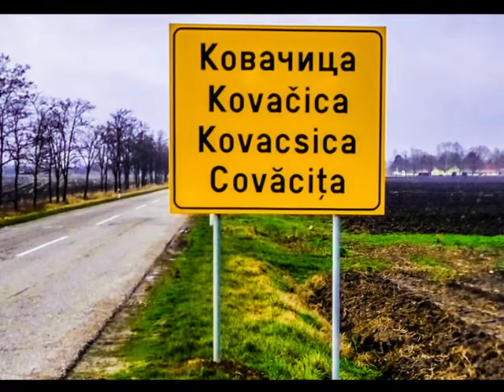Kysáč - Najdem si dievčatko --- skupina STANDARD 2020